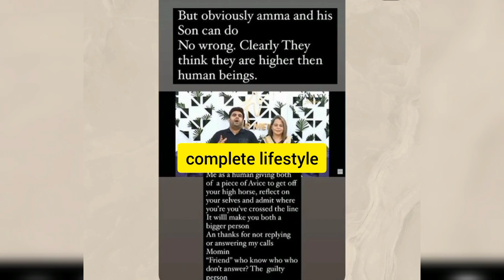Amma (Lubna Faryad) Drama critic talking about Zoya Nasir Character in drama | Complete Lifestyle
share my video with your friends and family if you like it
complete lifestyle